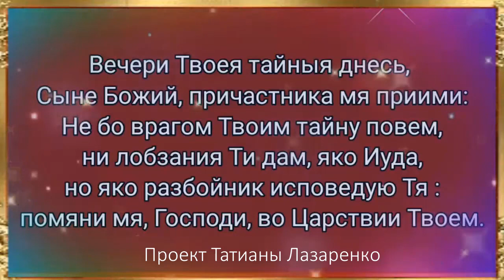С Великим (Чистым) Четвергом! Причастная песнь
В тишине,
торжественно глубокой,
Таинство свершается доднесь...
В душу зрит Невидимое Око
И звучит Неслышимая Песнь:
"Полночью темной иль зорькою ранней
Немощный глас возвышаю свой.
Соделай меня Сосудом избранным,
Боже,
Всещедрый и Всеблагой"…
 Мир прозрачен,
как весенний воздух,
Чист и свят,
как праздничный Алтарь.
Вонмем... Литургию в сонме звездном
Совершает Сам Небесный Царь.
"С Небом, возлюбленным и желанным,
Песню причастную вместе воспой.
Боже,
Всещедрый и Всеблагой".
В ней звучит Неслышимая песнь,
И ответом в вышине далекой
Раздается о Спасенье Весть...
Не уставая твердить постоянно,
Плачу душой беззащитно-нагой.
Мой Боже,
Всещедрый и Всеблагой…
@Стихи Татианы Лазаренко
@Mузыка и вокал Л. Херувимской
@Видеомонтаж Татианы Лазаренко
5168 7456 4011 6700 (для пожертвований в долларах)
✿ ✿✿ Контакты :